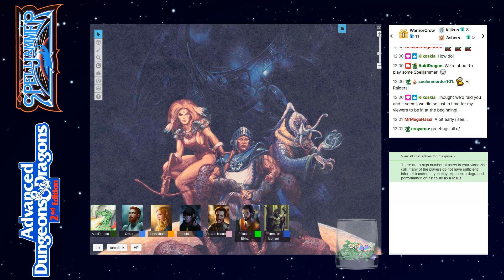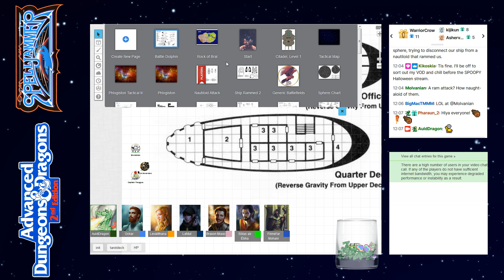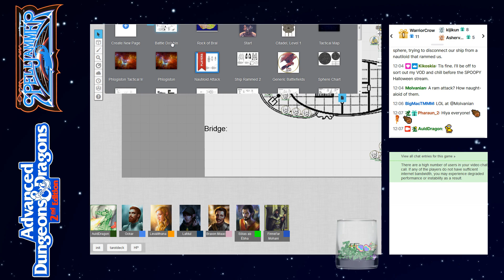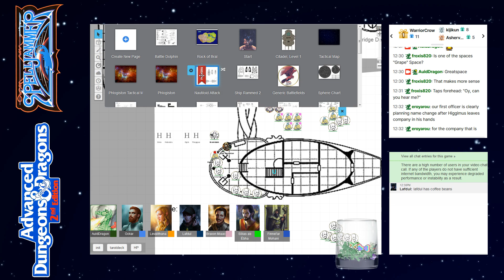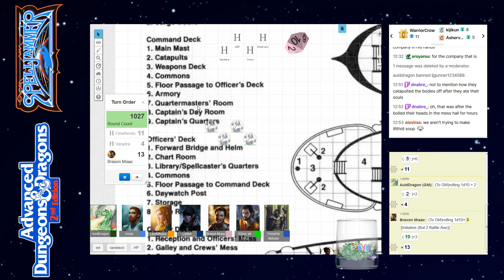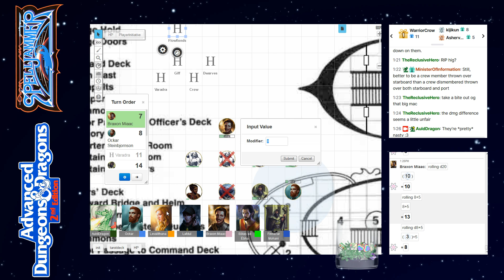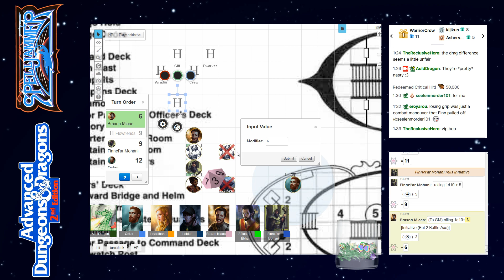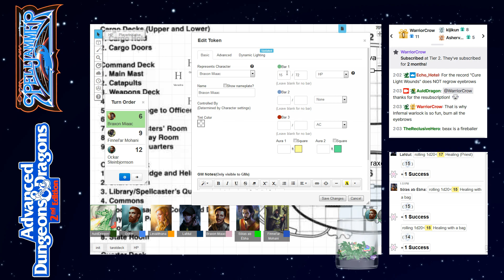AD&D Spelljammer: Quest for Adamant — Part 95 — AD&D 2nd Edition Spelljammer Campaign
Session 179, streamed live at 12pm EDT on October 31st, 2020 over at Twitch.tv:

The Party consists of:
Lafdul, an elven mischiefmaker/thief.
Ockar, a human paladin.
Levalithana, an elven wild mage.
Solas, a half-elven mage/cleric (Scholar kit).
Finnel'ar, a human druid (Wanderer kit).